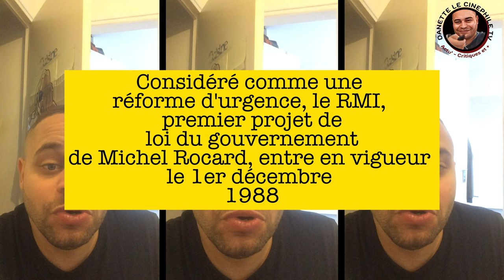⚠TRAVAILLER 15 A 20H POUR AVOIR LE RSA POUR OU CONTRE ? (DU 27.09.2023)